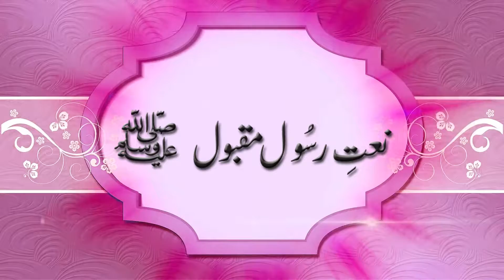"Lo Madinay Ki" | Syed Shahid Ahmed Qadri | Hd Video Naat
Naat: Lo Madinay Ki
Naat Khawan: Syed Shahid Ahmed Qadri
Label: K Records
Production: Digital Entertainment World